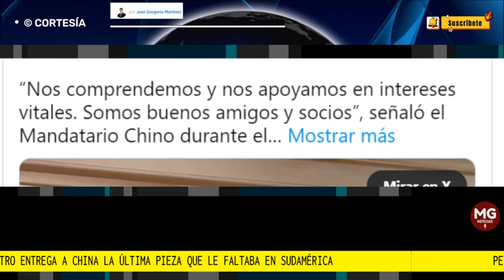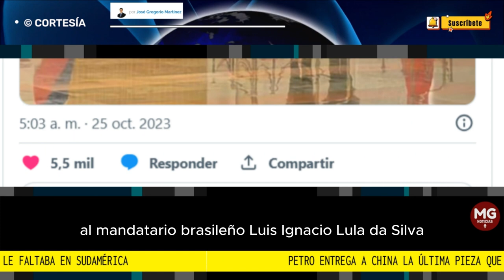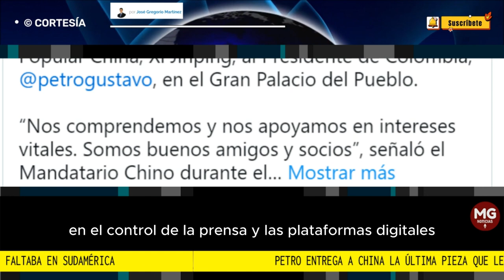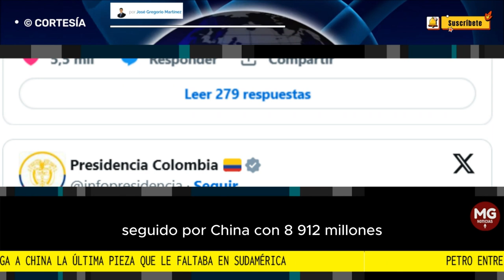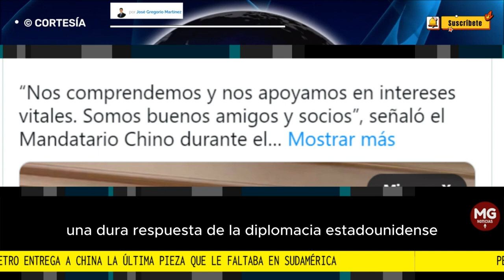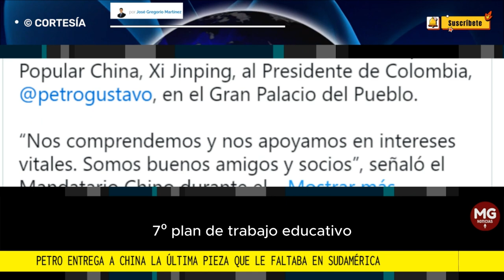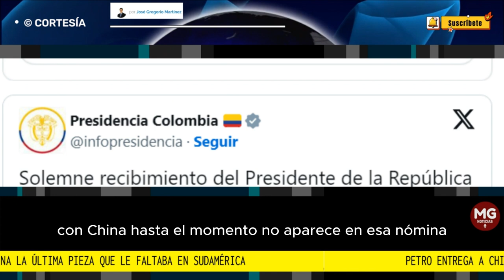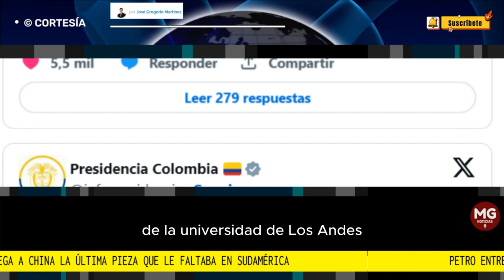🌐 PETRO ENTREGA A CHINA LA ÚLTIMA PIEZA QUE LE FALTABA EN SURAMÉRICA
Gustavo Petro firmó 12 acuerdos con el régimen de Xi Jinping. Llama la atención uno para "impulsar el intercambio y la cooperación" entre los medios públicos de ambos países, conociendo las restricciones a la prensa en el gigante asiático. El presidente colombiano también rindió honores a Mao Zedong, uno de los mayores genocidas de la historia. Con esta visita podría sellar una alianza para desplazar a EEUU como principal socio comercial y sumar a Colombia a la lista de países más endeudados con China
columna JOSÉ GREGORIO MARTÍNEZ | PANAM POST